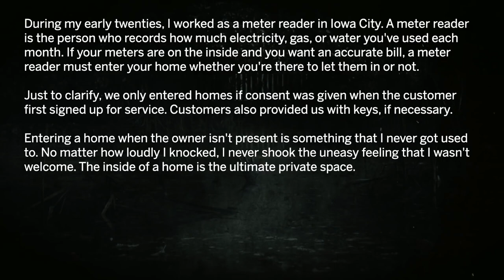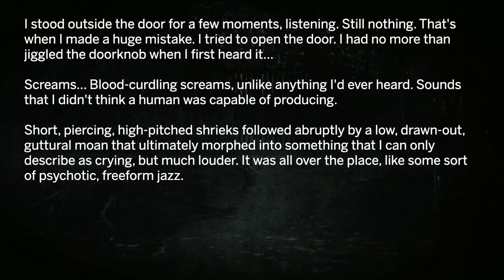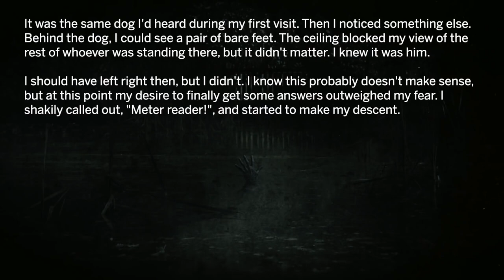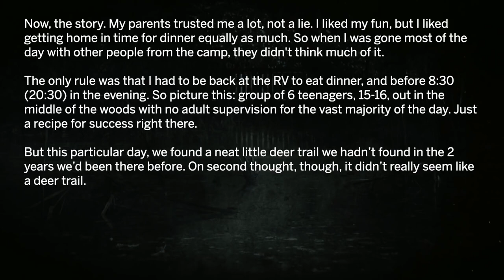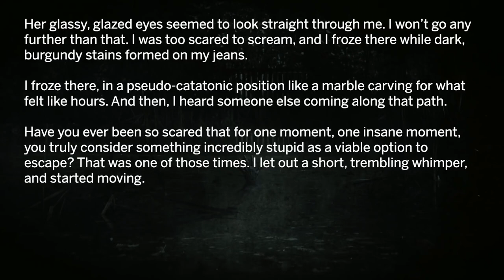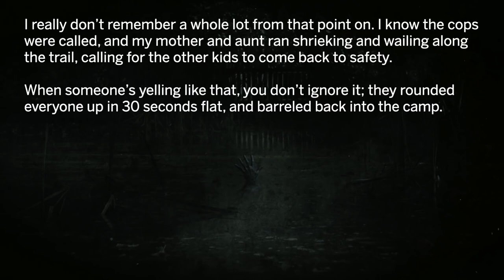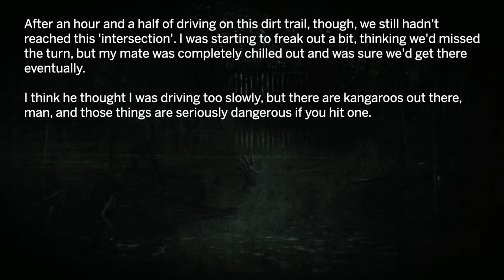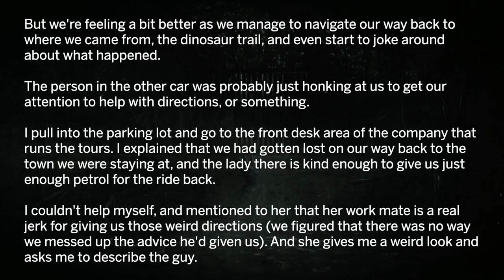3 Truly Terrifying Horror Stories From Reddit - r/LetsNotMeet #2